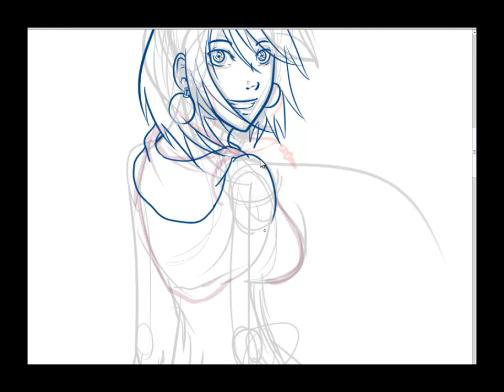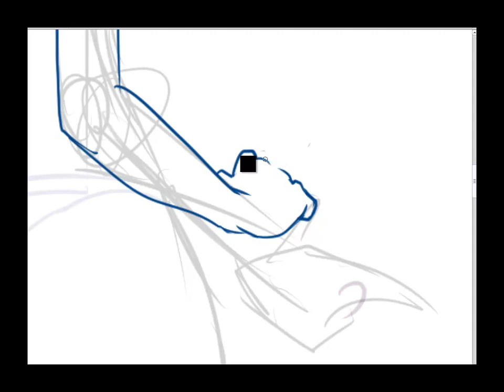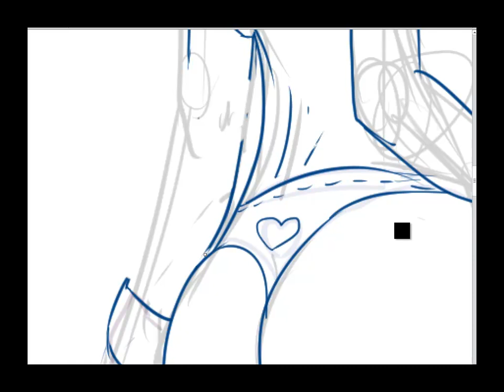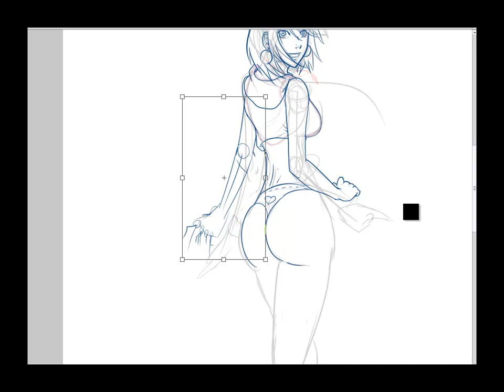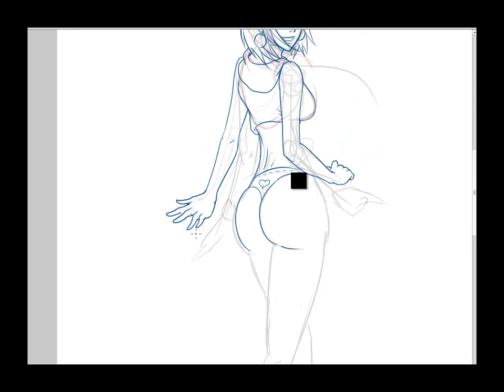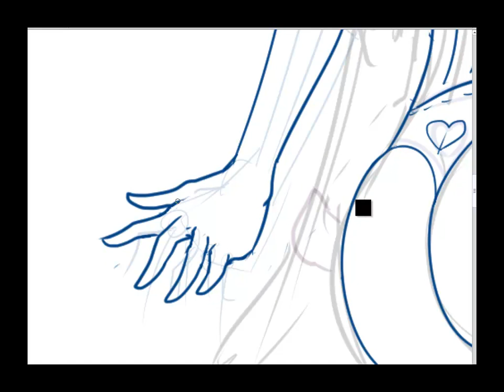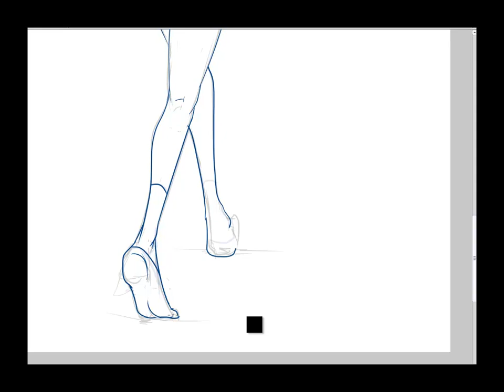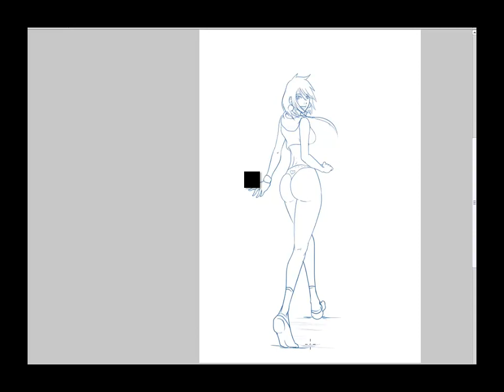Nina Lineart - Drawing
Hello Minna!
One more video o
I hope you like it! :D
Songs:
1000 Words from "Final Fantasy X-2" by Jade 'Valerie' Villaion (feat. Koda Kumi)
Rain by Back-On